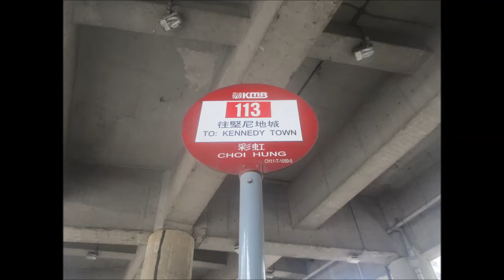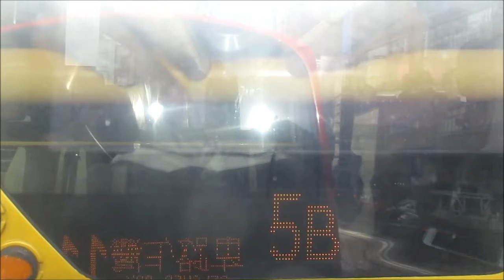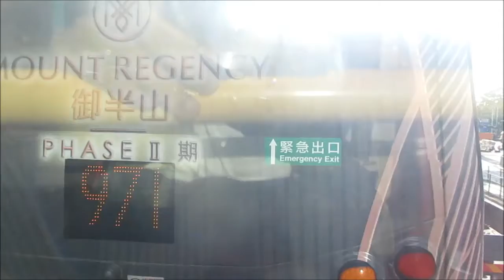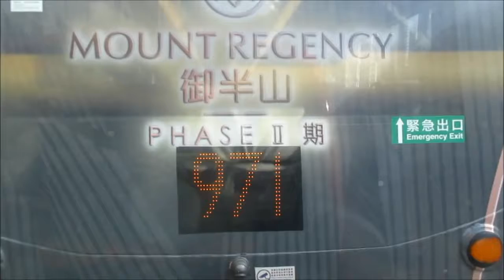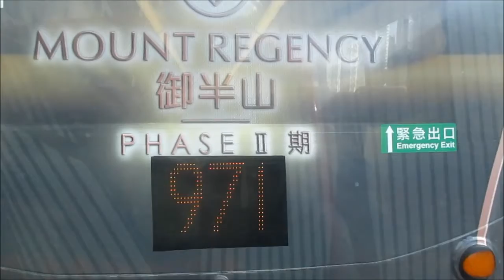KMB K AVBWU699 VD1677@113 西港城 － 堅尼地城(卑路乍灣)